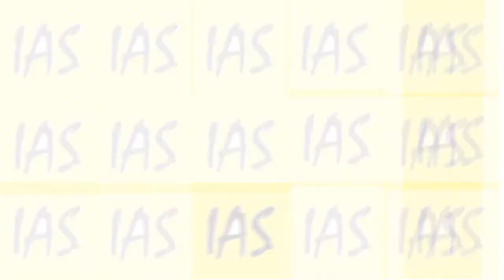Nayanthara & Mom | Actress Nayanthara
Nayanthara with her  Mom